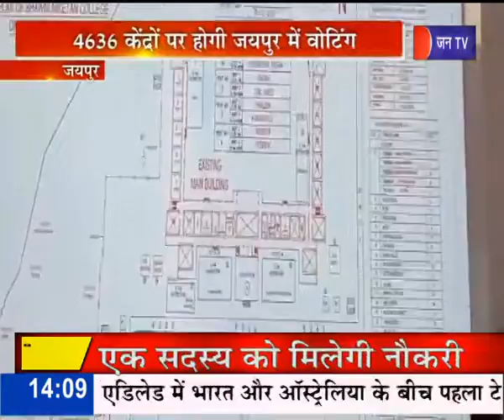जयपुर: बूथ केंद्रों के लिए पोलिंग पार्टियां रवाना